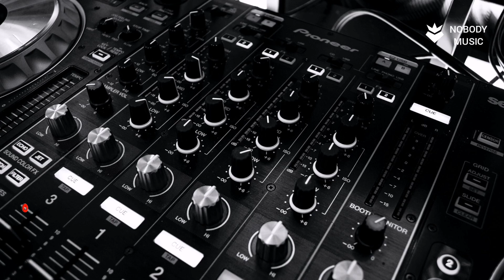Global (Best Techno, Bar, Club Music)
@Mr.NOBODYMusic is your go-to channel for extensive playlists showcasing your preferred genre of music. We have curated a unique sound that is perfect for enhancing the ambiance of various commercial establishments such as restaurants, hotels, clubs, spas, and shopping centers. Join us in this space where you'll consistently discover top-notch melodies to accompany you, whether you're at work, in the gym, or driving in your car.

The music is AI generated, as original. If original means "original", you will be able to hear it only here, in this channel!*

* This is if Mr. or Mrs. anybody don't decide to copy the music 😉.

Music selected by: Mr. NOBODY Music

Named by: Mr. NOBODY Music

Video compiled by: Mr. NOBODY Music